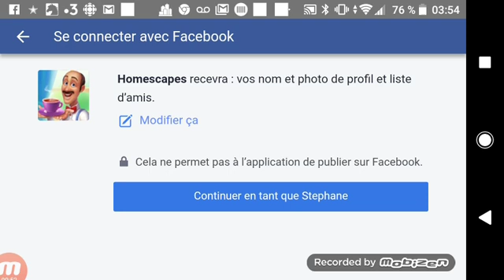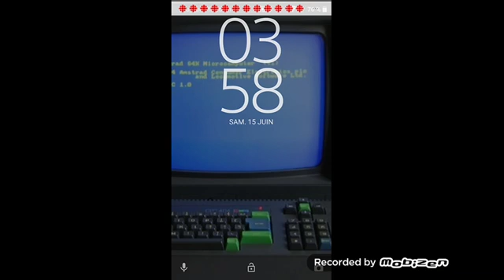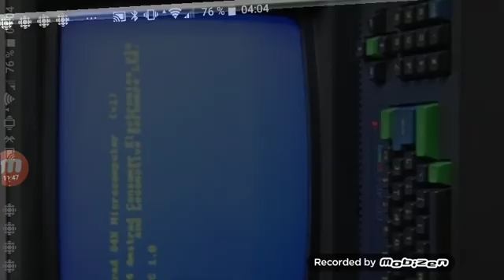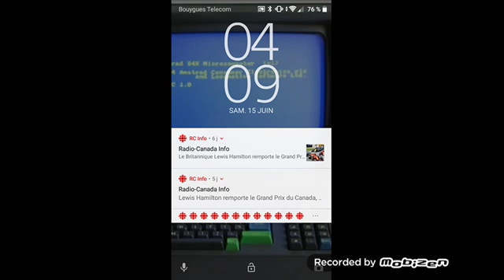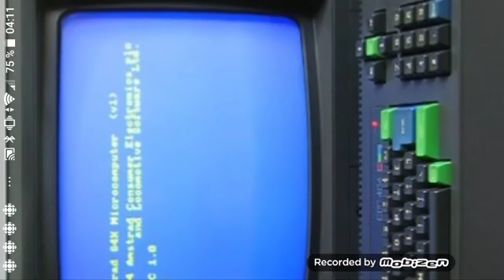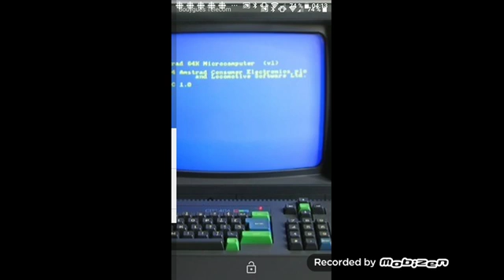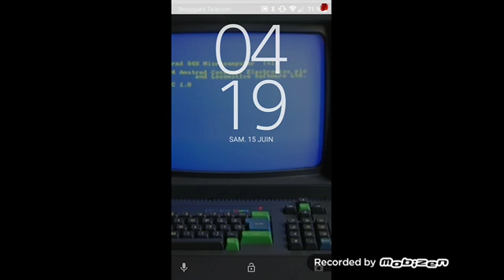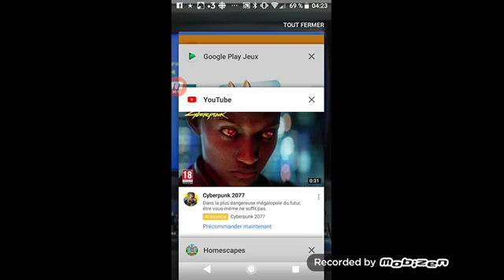homescapes (iPhone android step austin 2)